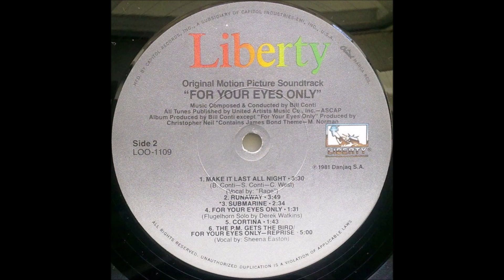Bill Conti - Runaway (For Your Eyes Only Ost) - Vinyl recording HD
Track - " Runaway  "
LP - " For Your Eyes Only (Original Motion Picture Soundtrack) ''
Label:  Liberty – LOO-1109
Artist - Bill Conti